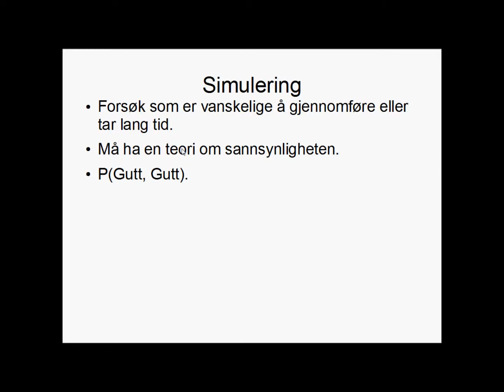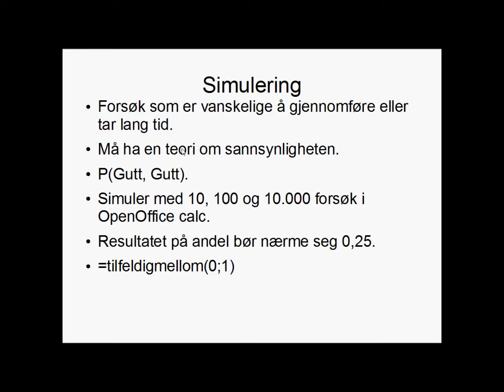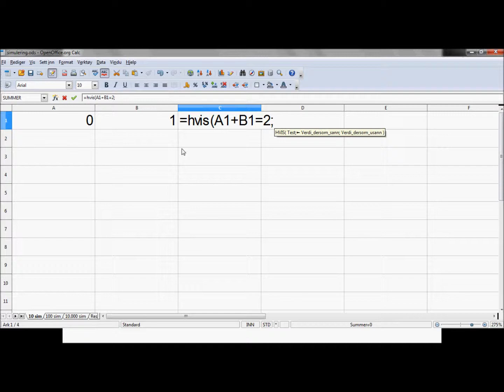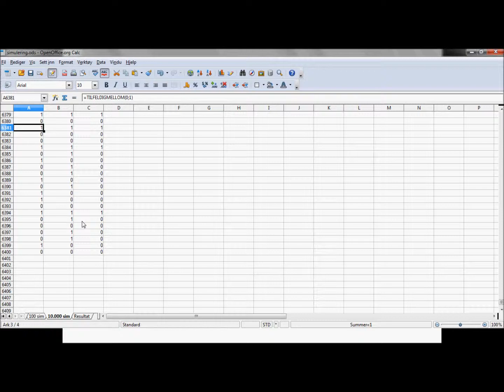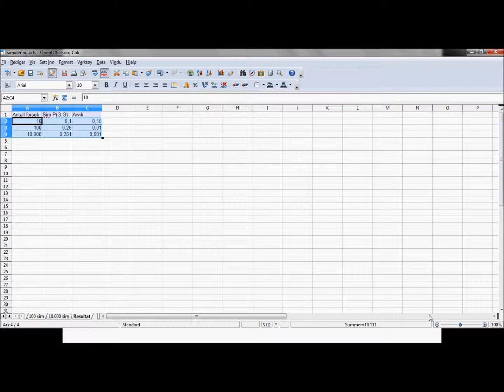Simulering ved OpenOffice calc. Kapittel 8.2, Sinus 1P, 2009.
Simulering ved OpenOffice calc. Sinus 1P 2009 kapittel 8.2